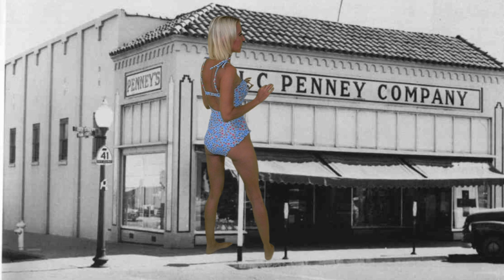J.C. Penney A Little History With Your Swimsuit Try On Haul. Body & Brains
My eyes are up here. A little history lesson along with the swimsuit try on haul. J.C. Penney, What does it stand for? Did you know Sam Walton "Walmart" got his start from James Cash Penney? Today you get the body and the brains. Have an awesome day, Billisa